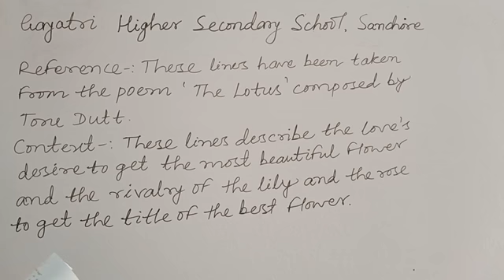CLASS 10/POEM/THE LOTUS/EXPLANATION/